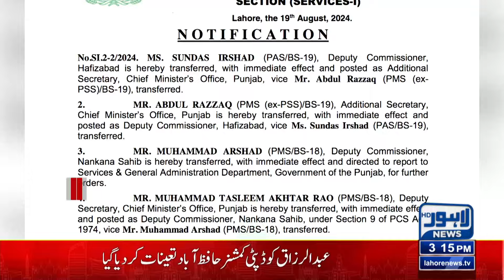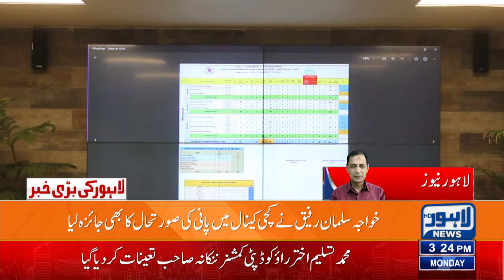Stormy Rains, Flood Entry | 03 PM Bulletin Lahore News | 19 Aug 2024